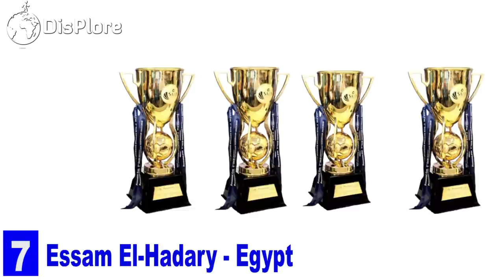Top 10 Greatest AFRICAN FOOTBALLERS of All Time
Top 10 Most Successful African Footballers of All Time
In this video, we shall take you into the world of football and we shall be shinning the light on the top 10 most successful African footballers of all time. Football was first introduced to Africa in the early 1860s by Europeans, due to the colonization of Africa. The first recorded games were played on the continent in 1862 between soldiers and civil servants and there were no established rules for the game at this time; historian Peter Alegi said that it "spread very quickly through the mission schools, through the military forces and through the railways." Teams were being established in South Africa before 1900, Egypt and in Algeria during a similar time period. Savages FC of South Africa, and Gezira SC are the oldest African football clubs that remain in existence. Both began play in 1882 followed by Alexandria SC in 1890 and CDJ Oran from Algeria in 1894. By the 1930s, football was being played in Central Africa and has become one of the most popular sports in Africa.
Despite most of the concentration labeled on the big European names, one cannot deny the fact that there currently is and have been an array of talents from African soil to have played the beautiful game of football. Truly we’ve witnessed a huge number of outstanding players in the game especially from Africa also produce some really mouth-watering sensations. If we should start calling names of legendary footballers, this video might be the longest video ever. However, among the thousands of footballers we may call, there are Africans who have won our hearts as footballers. In this video, we discuss the top 10 most successful African football players of all time.
10. Rabah Madjer - Algeria
One of the most prolific Algerian and African internationals in number of games and goals played in two World Cups with his national team, helping it to its first ever participation in 1982 is Rabah Madjer. Rabah "Mustapha" Madjer is an Algerian former footballer who played as a striker. He reached stardom as a Porto player during the 1980s, being widely regarded as one of the best Algerian football players of all time. With that club he won nine major titles during his six-year spell, including three national championships and the 1987 European Cup. Widely regarded as the best Algerian footballer ever and was named the outright best of the last century. He is a legend for Portuguese outfit FC Porto as his goal was crucial in the 1987 European Cup final which he helped his side win. This was after he helped Algeria reach their first ever World Cup finals in 1982. Madjer won nine major titles with Porto and scored more than 150 goals. Having taken up coaching immediately after retiring, he still stands as one of Africa’s most successful African footballers of all time.
9. Seydou Keita - Mali
Seydou Keïta is a Malian former footballer known for his versatility as a midfielder; he operated as both a central or defensive midfielder. He most notably played for Lens and Barcelona, winning 14 titles with the latter club after signing in 2008. He started his youth career in Mali and his professional career with Marseille. His career would take him to clubs in France, Spain, China, Italy and Qatar. Keita represented Mali since the age of 18, appearing in seven Africa Cup of Nations tournaments and winning 102 caps. His achievement at club level is unmatched by any African midfielder ever making Keita an all-time great definitely. Keita consistently held on to a first team spot in Pep Guardiola’s Barca regarded as the best football team of all time. Keita won three La Liga titles, two Copa Del Reys, three Supercopa de Espanas and two Champions League, two UEFA Super Cups and two Club World Cup titles during his time in Barcelona. He also won titles at Lorient and Sevilla and netted 78 goals from midfield.
8. Yaya Touré  - Ivory Coast
Gnégnéri Yaya Touré is an Ivorian professional footballer who plays as a midfielder for Chinese Super League club Qingdao Huanghai. Touré began his playing career at Ivorian club ASEC Mimosas, where he made his debut at age 18. His performances attracted attention from Europe. He
E